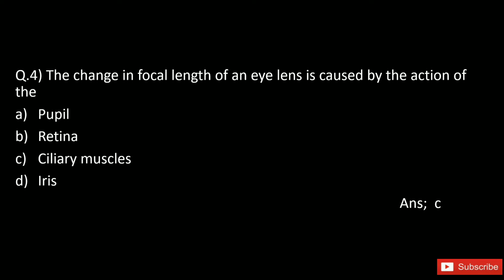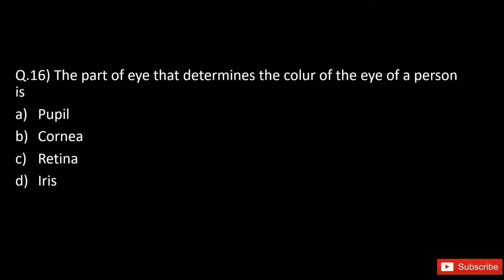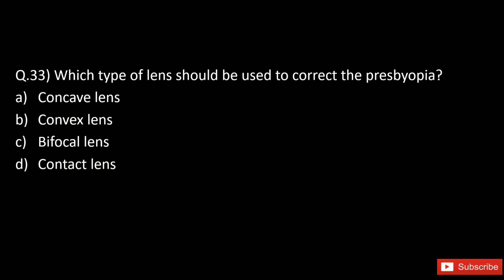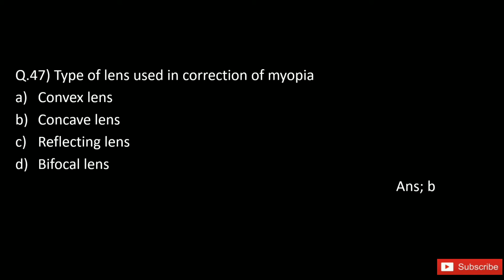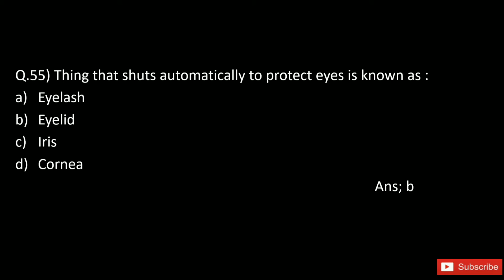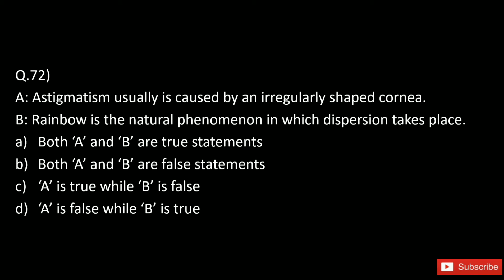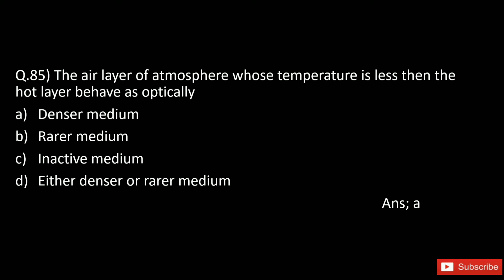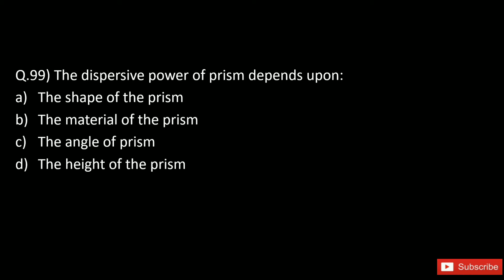100 MCQs|Human Eye & Colourful World|Class 10 Science| Term 1|2021-22| it's Moron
Namaste,
This video contains 100 MCQs of chapter Human Eye and Colourful World of class 10 Term 1 for 2021-22.